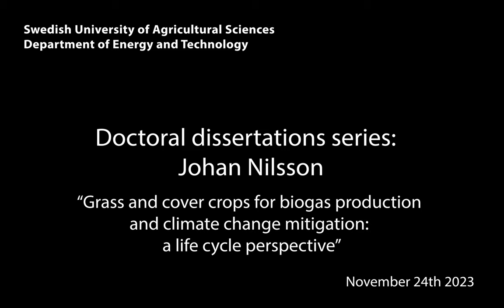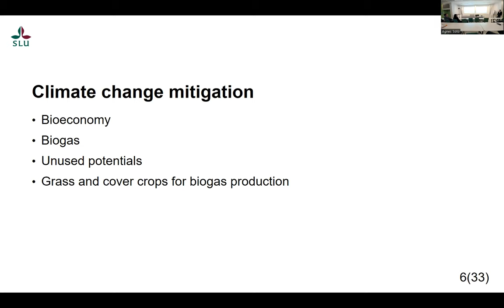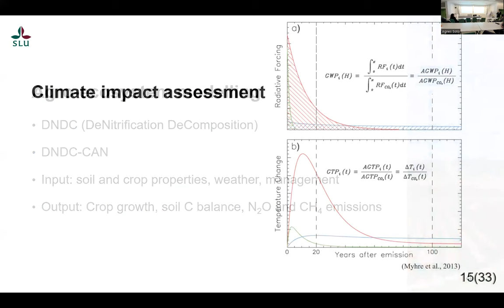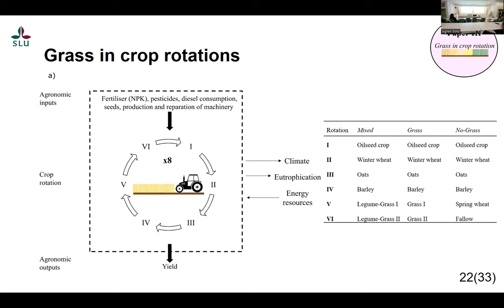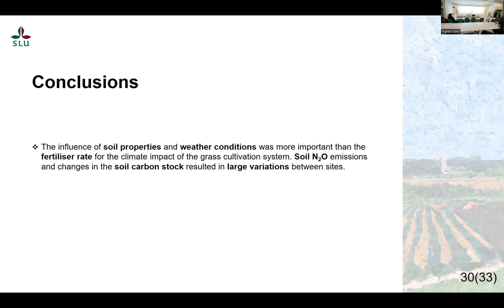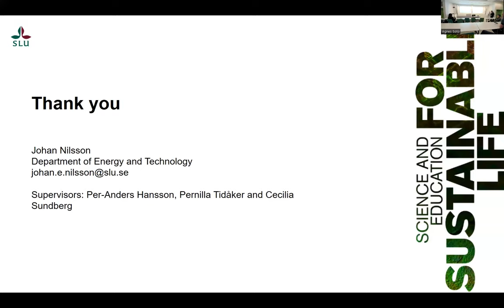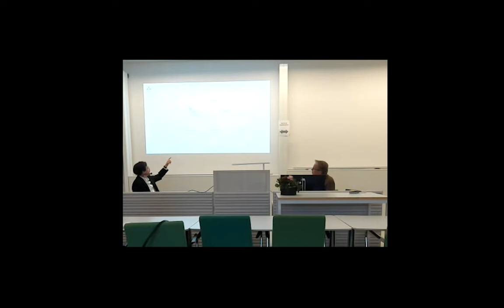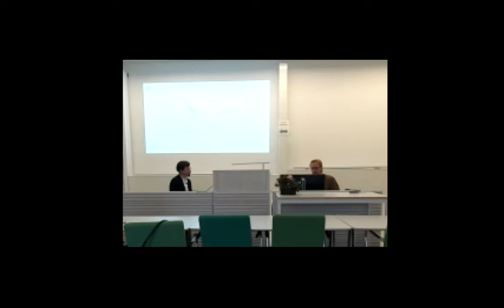Johan Nilsson's doctoral dissertation 2023-11-24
Johan Nilsson successfully defended his doctoral thesis "Grass and cover crops for biogas production and climate change mitigation - A life cycle perspective" on the 24th of November 2023 in Uppsala. The oponent was Pål Börjesson, Professor in Environmental and Energy System Studies,Department of Technology and Society, Lund University, Sweden.